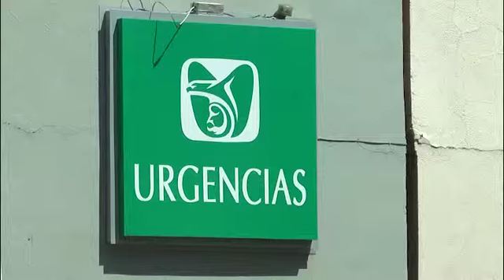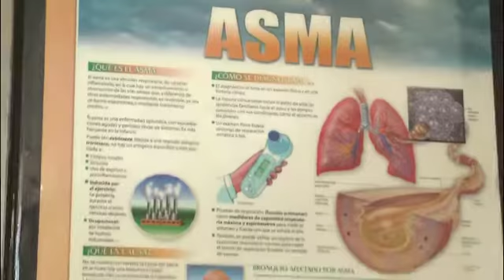MUNICIPIO DE ZACATECAS CONTARÁ CON 2 NUEVAS CLÍNICAS DE ATENCIÓN MÉDICA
El incremento poblacional que en los últimos años ha experimentado Zacatecas y su zona metropolitana han generado que la demanda de servicios crezca también, tal es el caso de los servicios de atención médica, por lo que la delegación estatal del Instituto Mexicano del Seguro Social en voz de su titular Javier de Jesús Cabral Soto informaron sobre al construcción de nuevos centros en la capital.